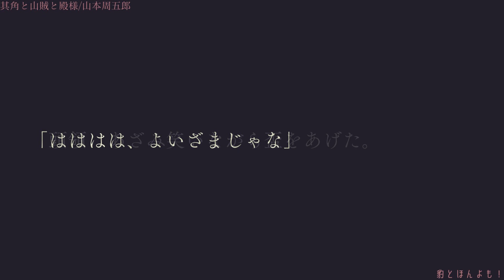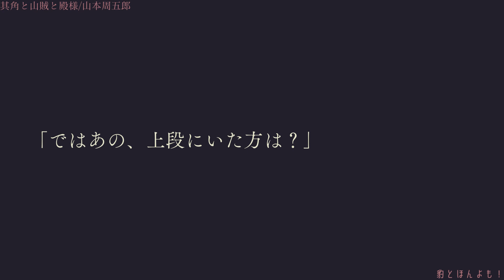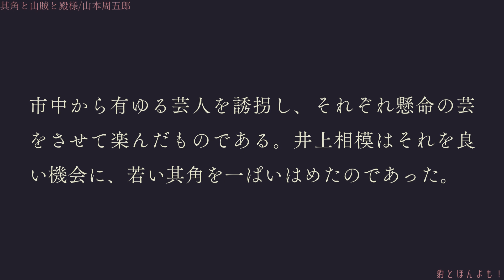【朗読】其角と山賊と殿様｜山本周五郎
私こんなことされたら許せるかなあ……
冗談の通じない、融通の聞かない、クソ真面目タイプなんです^^;
面白みのないタイプという自覚あります(泣)
きっと、めっちゃ人間不信になって引きこもると思う。

ひたむきに生きる市井の人々や武士を丹念に描いた時代小説を数多く著すも、自身の信念から直木賞はじめ全ての文学賞を辞退した山本周五郎。人間の内面や人生の本質に深く迫る傑作短編『其角と山賊と殿様』

山本 周五郎（やまもと しゅうごろう、1903年（明治36年）6月22日 - 1967年（昭和42年）2月14日）は、日本の小説家。本名：清水 三十六（しみず さとむ）。質店の徒弟、雑誌記者などを経て文壇に登場。庶民の立場から武士の苦衷や市井人の哀感を描いた時代小説、歴史小説を書いた。

代表作
『樅ノ木は残った』（1954年 - 1958年）
『赤ひげ診療譚』（1958年）
『青べか物語』（1960年）
『季節のない街』（1962年）
『さぶ』（1963年）
『ながい坂』（1964年 - 1966年）